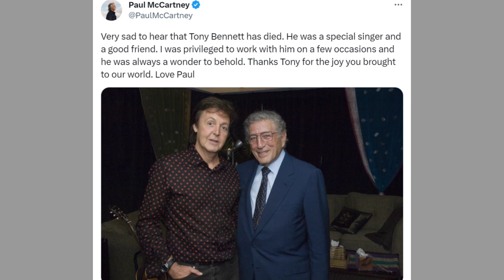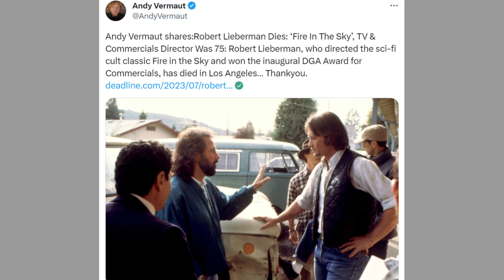7 Big Stars Who Passed Away recently in the last few days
Legendary American singer, 20-time Grammy winner, Anthony Dominick Benedetto, better known by his stage name, Tony Bennett, passed away on July 21st, at the age of 96. He was most known for his songs, I Left My Heart In San Francisco. Rags To Riches. The Way You Look Tonight. The Good Life. And If I Ruled The World.
American actress, Pamela Blair, passed away on July 23rd, at age 73. She has appeared in the 1975 musical, A Chorus Line, and in soap operas, such as, All My Children. Ryan's Hope. And Another World.
Josephine Chaplin, American actress and daughter, of Charlie Chaplin, passed away on July 13th, at age 74. She starred in the films, The Canterbury Tales. And Escape to the Sun.
Two time Academy Awards winning screenwriter, Bo Goldman, died on July 25th, at the age of 90. He received 2 Oscars for his work, on One Flew Over the Cuckoo's Nest. And Melvin and Howard.
Hong Kong singer, and voice actress, Coco Lee, died on July 5th, at age 48. She was known for her songs, Wherever You Go, and Before I Fall In Love, and for voicing, Mulan, in the Mandarin version, of Mulan.
Robert Lieberman, an American director, who worked on dozens of popular films, and television series, passed away on July 1st, at age 75.
Celebrated American pianist, who won a Grammy Award in 1964, André Watts, passed away on July 12th, at age 77.